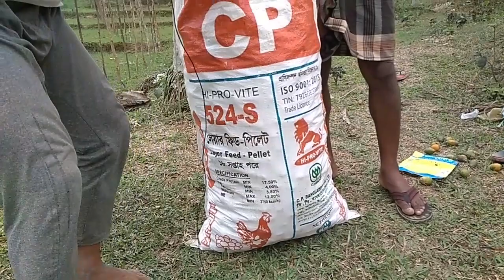Gui pango gadoe ak-a aro channi palla